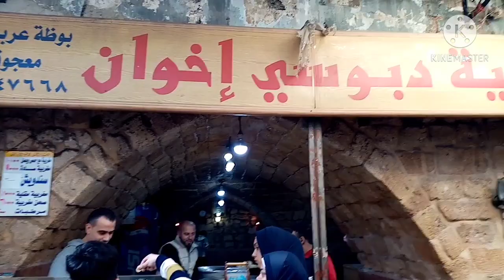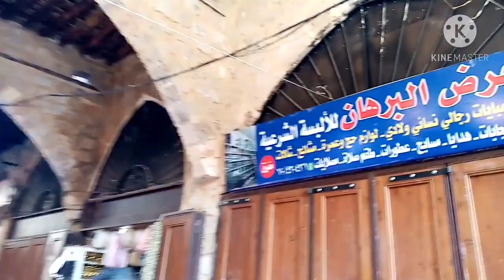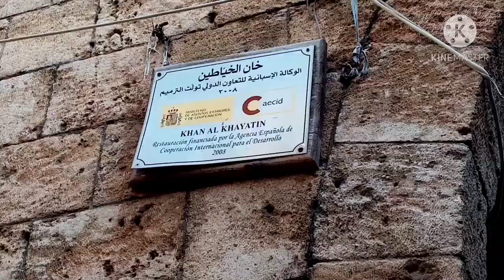مشوار بمدينتي طرابلس الفيحاء♥️وتسوق مع زوجي👍😍